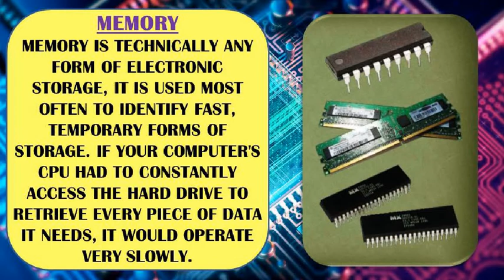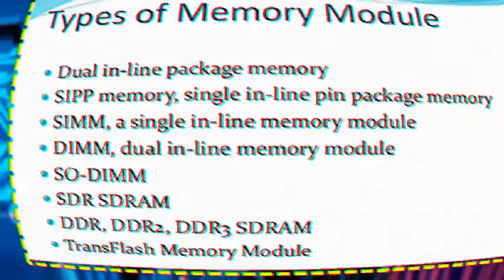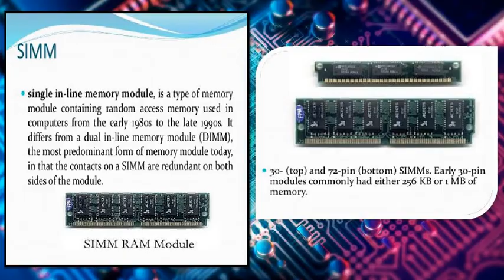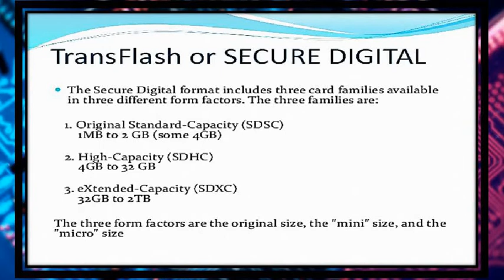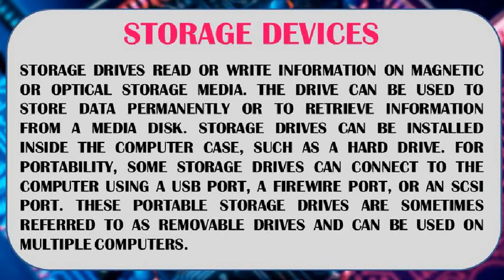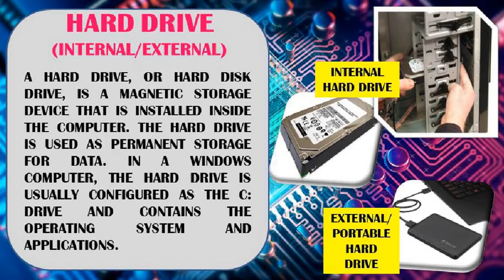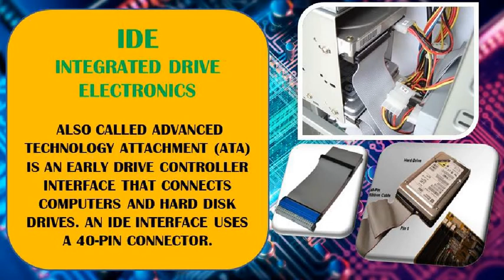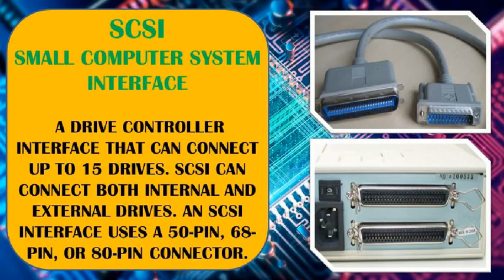MEMORY MODULES/STORAGE DEVICES/DRIVE INTERFACE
This video includes the different kinds of memory modules, storage devices and drive interfaces.